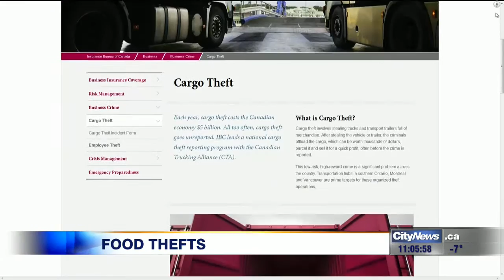Video: Milk stolen in Mississauga part of larger cargo theft problem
Some $50,000 worth of milk was stolen from a truck in Mississauga today and, on the weekend, $100,000 worth of fruit was taken in Hamilton. As reporter Faiza Amin finds, these black market items can end up in your food market.